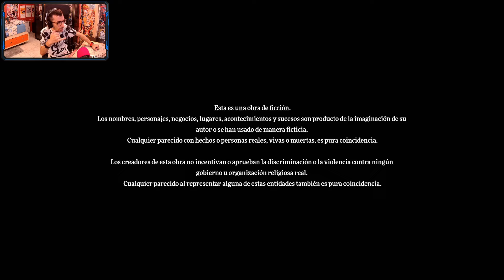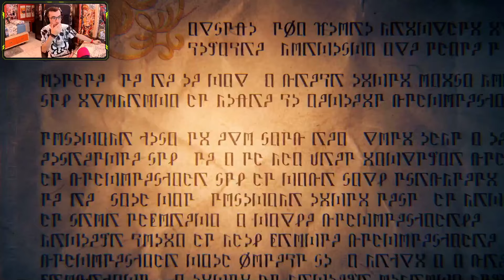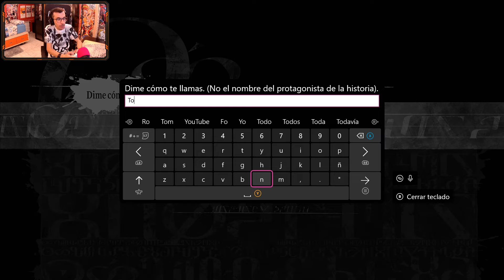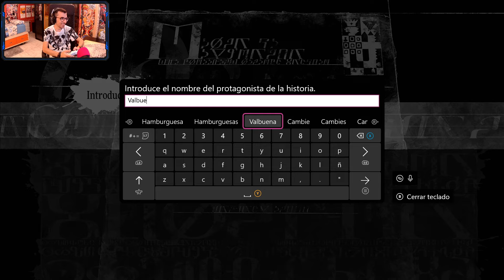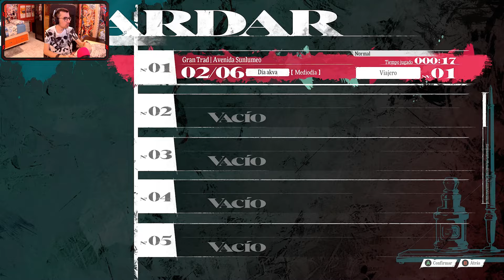Metaphor ReFantazio (XSX) Gameplay Español "La Nueva Obra Maestra de Atlus"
He grabado este gameplay en "Xbox Series X" gracias a una copia digital del juego, facilitada de manera gratuita  por *"Guillotine"*

✅ Compra el juego en "Amazon" (a buen precio) aquí 👍

*_[ Descripción ]_*

Metaphor: ReFantazio es un RPG de fantasía en el que los jugadores se embarcarán en una apasionante aventura por un mundo habitado por ocho tribus en disputa y cuyo trono ha quedado vacío tras el asesinato del rey. Sin herederos a la corona, el difunto rey dicta que el nuevo monarca será elegido por el pueblo, marcando así el inicio de la pugna por el trono... y por el mañana.

Esta historia épica incluye fieros combates por turnos contra poderosos enemigos y otros candidatos al trono, una profunda personalización de grupo gracias a un sinfín de combinaciones de clases, exploración de mazmorras y enfrentamientos contra la mayor amenaza de este mundo: los humanos.

De los creadores de Persona 3, 4 y 5 llega Metaphor: ReFantazio, un original mundo de fantasía donde el protagonista emprenderá un viaje en compañía del hada Gallica para disipar la maldición que recae sobre el príncipe. Decide tu destino, afronta tus miedos y despierta los poderes del arquetipo que yace en tu interior. Despertar un arquetipo te otorgará la capacidad de canalizar y combinar las destrezas de clases únicas. Fortalece tus vínculos y forma un grupo para derrotar a poderosos enemigos y desvelar la verdadera naturaleza del reino.

*_[ Características ]_*

◼️ Afronta misiones, adéntrate en mazmorras y busca tesoros de día. Fortalece tus relaciones, forja vínculos y mejora tus virtudes reales de noche. El tiempo corre: elige bien cómo actuar para alcanzar tu objetivo.
◼️ Viaja en surcador acorazado a mazmorras y poblaciones dispersas por este vasto mundo. Descubre maravillosos paisajes mientras disfrutas de una banda sonora cautivadora, una IU inmersiva y escenas de animación.
◼️ Un sistema de combate único que combina turnos y acción en tiempo real y ofrece estrategia y emoción en todo momento. La posibilidad de personalizar el grupo mediante arquetipos da libertad a la hora de diseñar la aventura.
◼️ Una historia misteriosa y emocionante que se desarrolla en un mundo en el que la gente ha de enfrentarse a su inquietud. Participa en el peligroso Torneo por el Trono y adéntrate en infinidad de rincones por explorar y descubrir.

*_[ Ficha Técnica ]_*

● Desarrollador: ATLUS
● Producción: SEGA
● Distribución: Plaion
- Plataformas Digitales (Microsoft Store, Playstaion Store, Steam)
● Lanzamiento: 11/10/2024
● Género: ‪JRPG, Rol,
● Jugadores: 1
● Online: No
● Idioma: Textos Castellano, Voces Inglés y Japonés,
● Precio del Juego: Estándar 69,99 € / Edición Digital del 35.º Aniversario de Atlus 89,95 € / Edición Coleccionista 149,99 € (Precios Aprox)
● PEGI: 16 (Violencia)
● Plataformas: Xbox Series X|S,  PS4, PS5, PC,
- Smart Delivery / Optimizado para Xbox Series X|S / 4K Ultra HD, HDR, 60 fps.
● Tamaño del juego: 81.14 GB (aproximado)